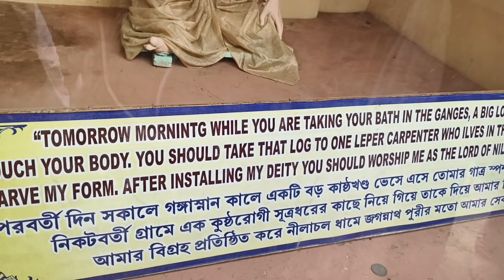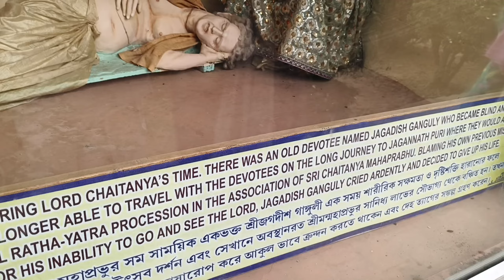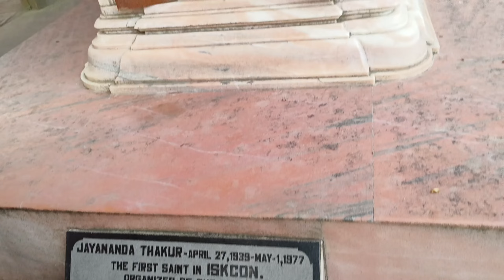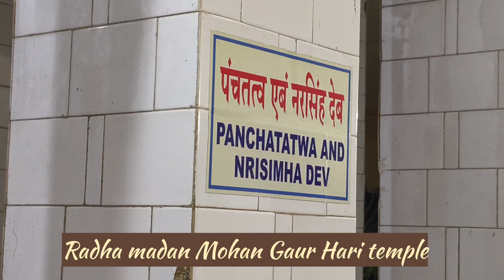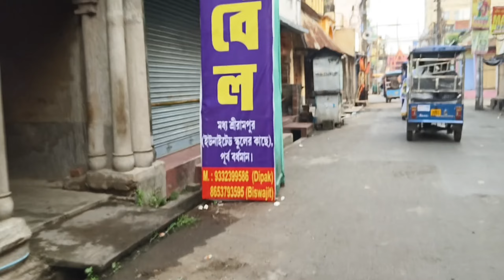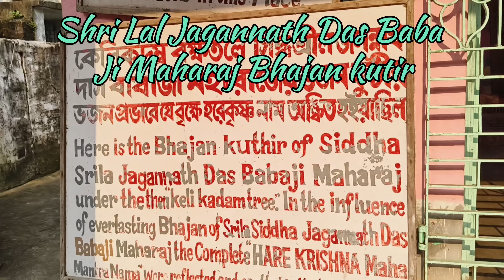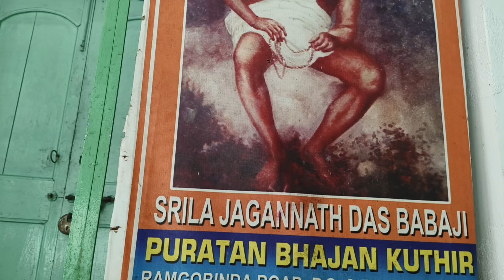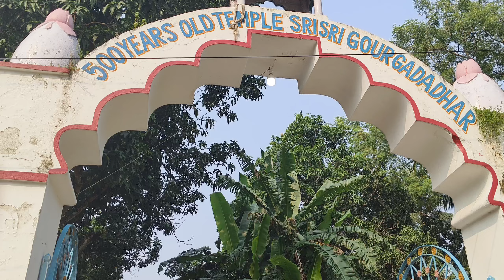नवद्धीप | मायापुर | धाम यात्रा | नवद्वीप धाम का परिचय | मायापुर यात्रा part 4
dharmpal Rawat Haridas
Navdeep dham ki sampurn parikrama
Navdeep dham ka Parichay
Mayapur Iskcon temple kahan hai
Navdeep dham Hariram sankirtan
mind blowing kirtan
main pajami Yatra ki video
dharmpal